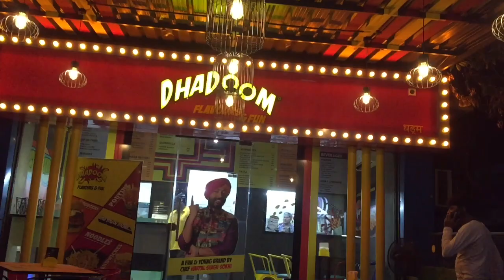OREO PAKODA , PAVBHAJI SANDWICH , MARATHI THESAN FRIES - DHADOOM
SO GUYZZ TODAY FOODIE MOODIE PRESENT YOU THE UNIQUE EPISODE OF OREO PAKODA , PAVBHAJI SANDWICH AND VARIOUS TYPES OF DISHES.

IF YOU ARE FOND OF TRYING NEW DISHES IN YOUR LIFE SO THIS VIDEO IS FOR YOU .

OREO PAKODA IS ONE OF THE MOST BEST DESSERT IN OREO I HAD EVER TASTE.

PAVBHAJI SANDWICH HAS INCLUDED WITH BHAJI AND BLUE CHEESE IN SANDWICH

LOCATION : BASED UPON AHMEDABAD

1ST OULET : LAWGARDE
 2NDOUTLET : VASTRAPUR
 3RD OUTLET : NICONE

BASED UPON SURAT :

1ST OUTLET : VESU
2ND OUTLET : ADAJAN